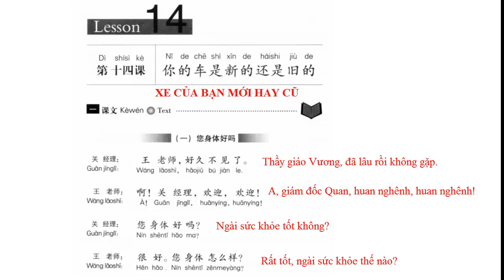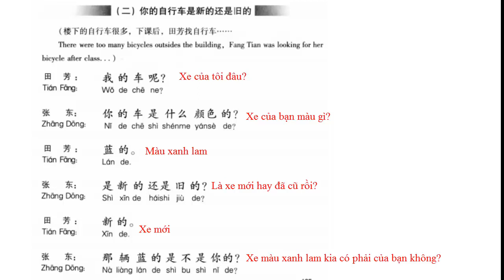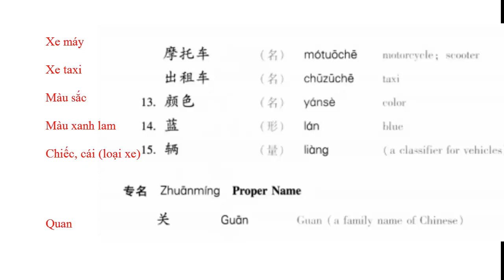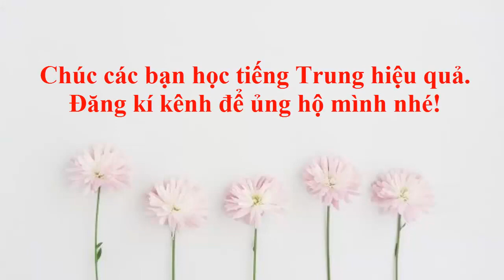[Quyển 1]- Bài 14: Xe của bạn mới hay cũ (Học tiếng Trung giáo trình Hán Ngữ quyển 1)